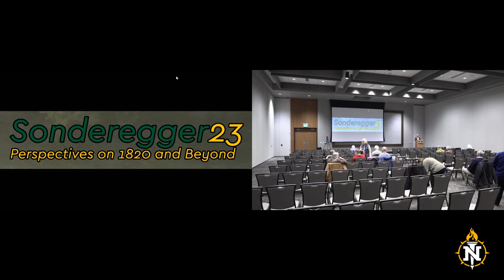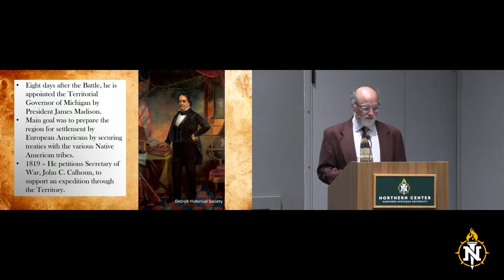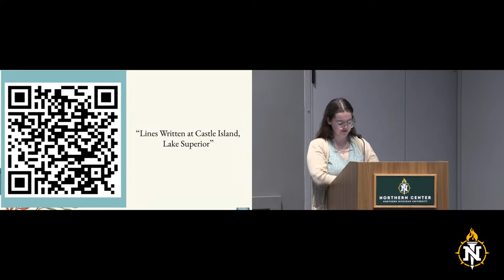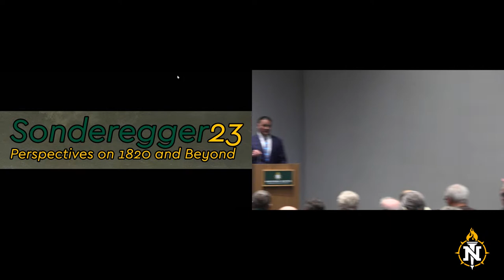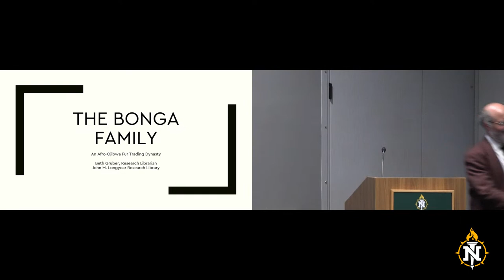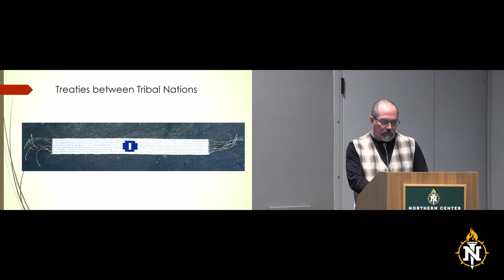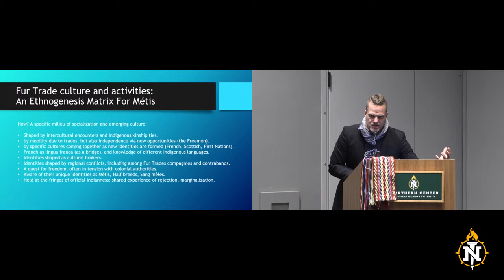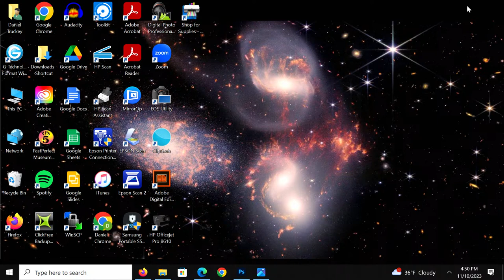Sonderegger Symposium 2023